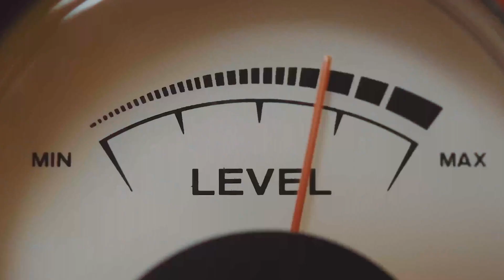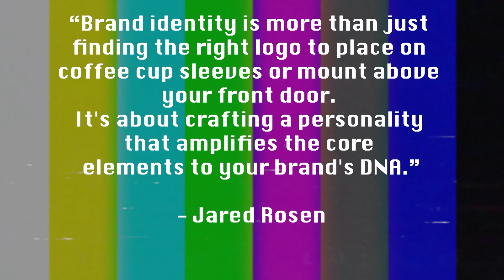Don't Judge a Brand by it's Cover (How to Brand Your Biz) | Not Your Mama's Marketing Podcast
The most misleading title EVER! Like it or not, your brand is going to be judged. In this episode, we're talking about how you can capitalize on this and make your brand stand out among the crowd! Join us for our first episode of Not Your Mama's marketing podcast where we talk about the FIRST step in getting your biz noticed!